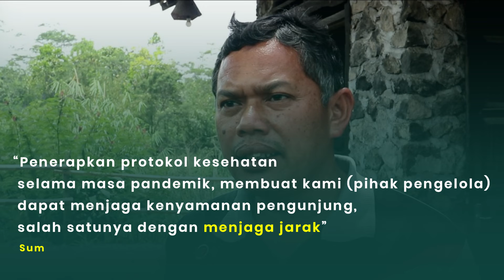SIMULASI WISATA MICE DI TEMPAT WISATA DIY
Jogja tv - Kabar Berita Hari Ini seputar Jogja - SIMULASI WISATA MICE DI TEMPAT WISATA DIY

1. Berita Seputar Jogja, Senin - Minggu,   : Pukul 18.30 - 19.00 WIB.
2. Klinong-Klinong Campursari    : Kamis 19.30 WIB
3. Bincang Hari Ini
4. Dokter Kita